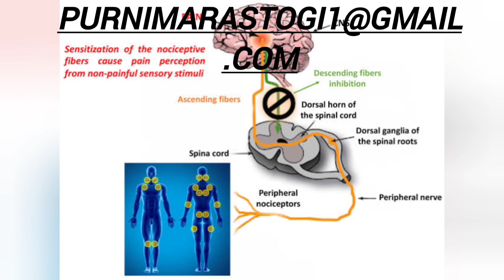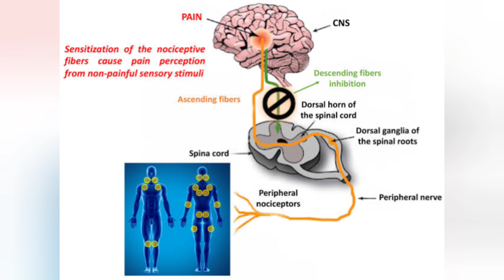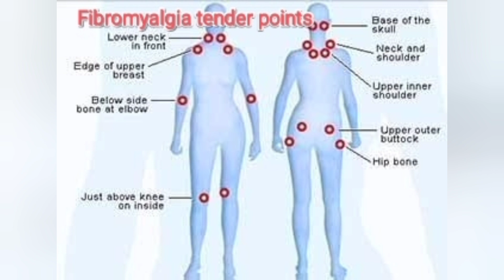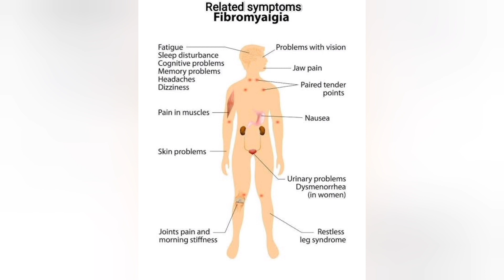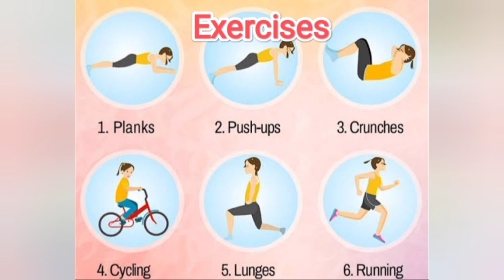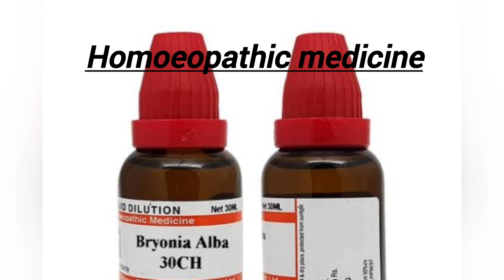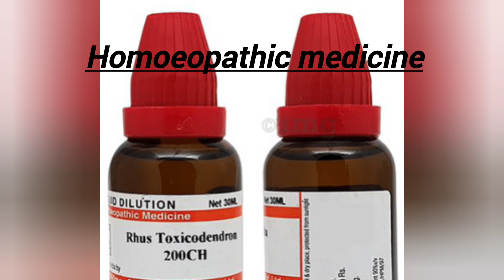Fibromyalgia# वात रोग,cause, symptoms, management, homoeopathic treatment Dr. purnima rastogi.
fibromyalgia is just similar as arthritis but not arthritis. it does not damage your bone or joint, ligament ,tendon etc. it doesn't create any type of swelling except pain. pain goes to all over body. patients do not explain about their problem but they feel very low because doctor can not diagnosed the diseas so call it psychiatric illness. it is not psychiatric problem it just because of chemical imbalance of the CNS. keep doing exercises and take medicine according to your symptoms